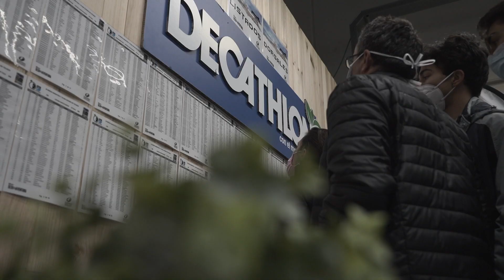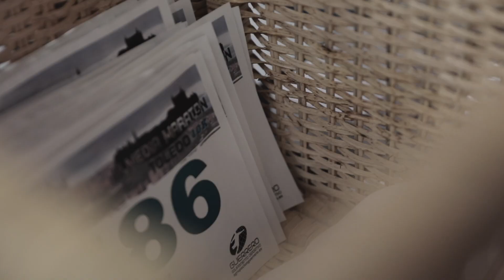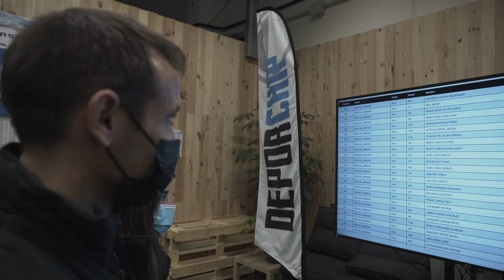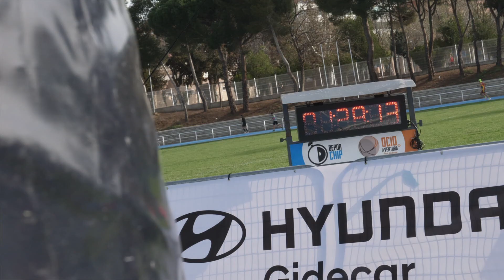III MEDIA MARATON Y 10K CIUDAD DE TOLEDO